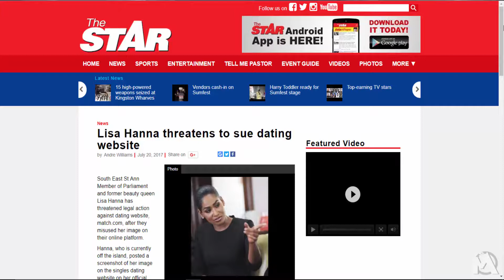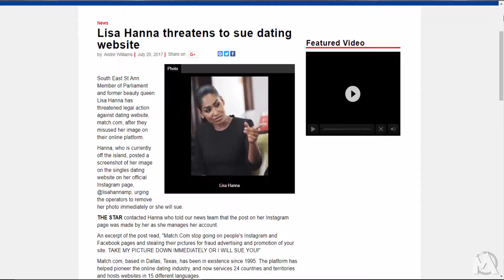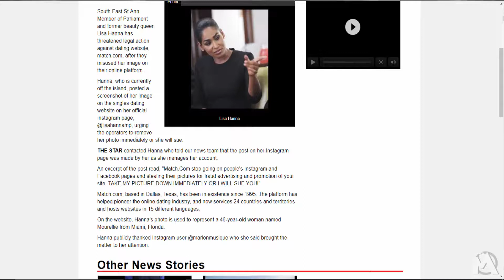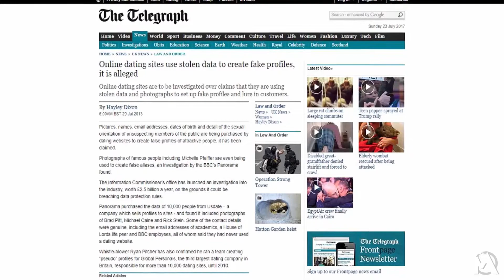TSM NEWS - Former Beauty Queen Threatens to Sue Dating Website